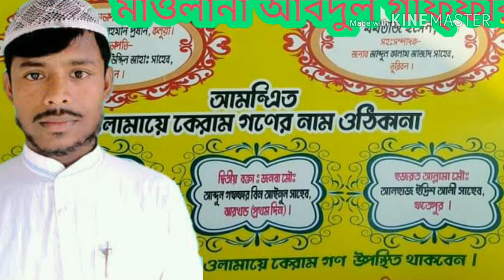ABDUL GAFFAR MIRZAPUR JHARKHAND.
কোকিল কণ্ঠী বক্তা মাওলানা নূর মোহাম্মদ সাহেব বর্ধমান ভারত বিষয় :কে বলে মানুষ মরে nur mohammad   bordhoman m.g.peacetvপ্রিয় বন্ধুরা আসসালামু আলাইকুম আপনারা সবাই কেমন আছেন।আসা করি সবাই ভালো আছেন আল্লাহ পাক আপনাদের সবাইকে যেন ভালো করে রাখে ,সর্বপ্রথমে আপনাদের কাছে আমার আকুল আবেদন যে আপনারা যদি আমার চ্যানেলে প্রথম বার দেখে থাকেন তাহলে ,আমার চাঁনেল টি সাবস্ক্রাইব করুন আর বেল আইকন টি বাজিয়ে দিন ,আর লাইক দিয়ে দিন ,যদি ভিডিও টি ভালো লাগে তাহলে আপনার বন্ধুদের নিকট পাঠিয়ে দেন, আর যদি কোনো মাওলানা সাহেবের contact no  প্রয়োজন হয় তাহলে কমেন্টে বক্সে আপনার নাম্বার টি লিখে দিবেন ,আবার কেউ যদি জলসার জন্য date নিতে চান আমাদের সঙ্গে যোগাযোগ করুন Social media আমাদের সঙ্গে জুড়ীতে  ফেসবুক পেজটি লাইক করুন